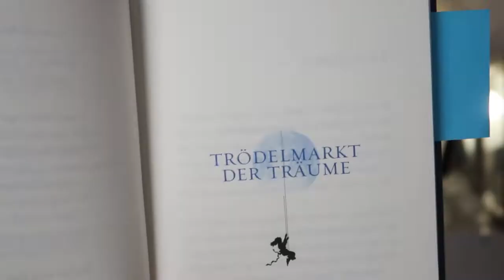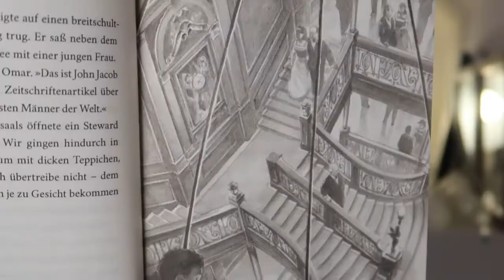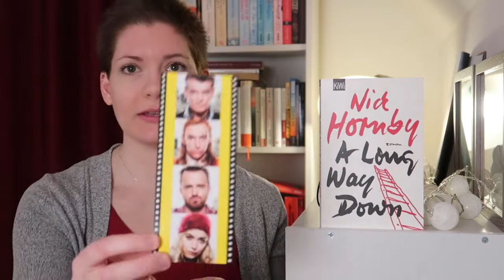Gelesen #1 | Januar 2022 | Sanja Books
Gelesene Bücher im Januar 2022:
Michael Ende - Ein Mädchen aus Papier
Carlos Maria Dominguez - Das Papierhaus
Stephen Davies - Titanic (illustriert von Torben Kuhlmann)
Ethan Hawke - Hin und weg
Joja Wendt & Kester Schlenz - Der kleine Flügel
Nick Hornby - A long way down

Weitere erwähnte Bücher:
Roger Willemsen - Die Enden der Welt
Danny Wallace - Auf den ersten Blick
Nick Vuijcic - Mein Leben ohne Limits
Philipp Vandenberg - Augustus